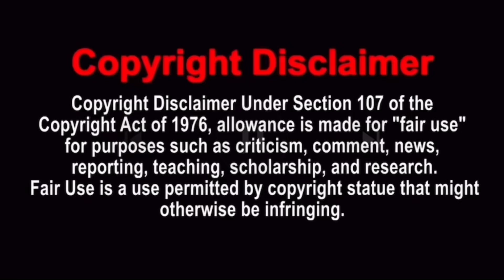Blue Box 1x1 “Chinatsu Senpai”【Reaction】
Reacting To Blue Box Season 1 Episode 1